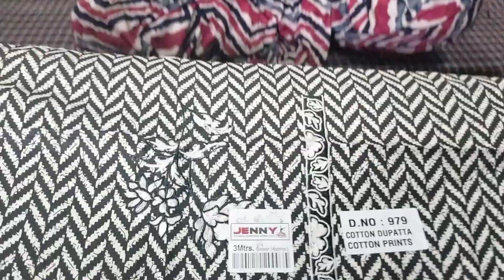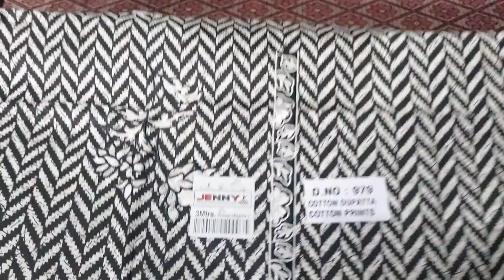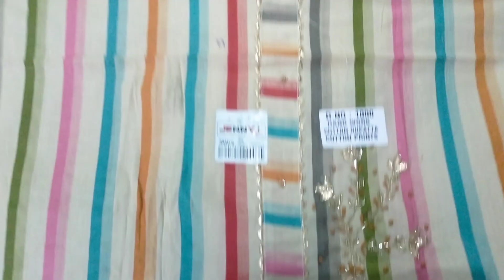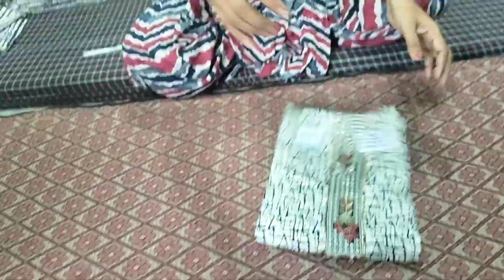कॉटन के व्होलसेल रेट के बहुत ही सुन्दर सूट 05/08/2023 order no 8571855977